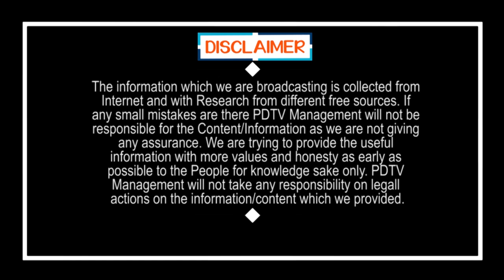Lady Fire On Nimagadda Ramesh | నిమ్మగడ్డా ... ఇదేం నీచ రాజకీయం.. నాన్ స్టాప్ ఉతుకుడు